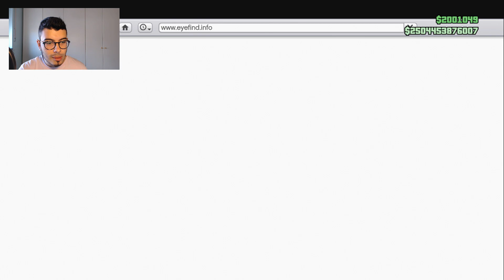TUTTE LE MODIFICHE DEL BOMBUSHKA 7.000.000$ - GTA 5 ITA DLC: CONTRABBANDIERI